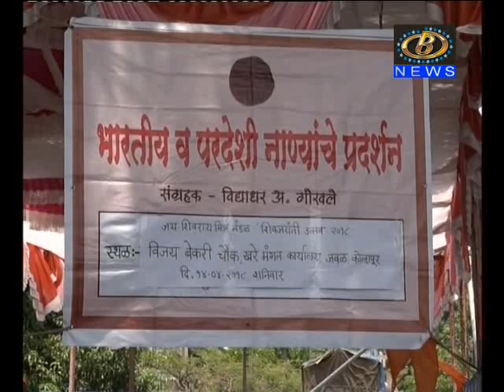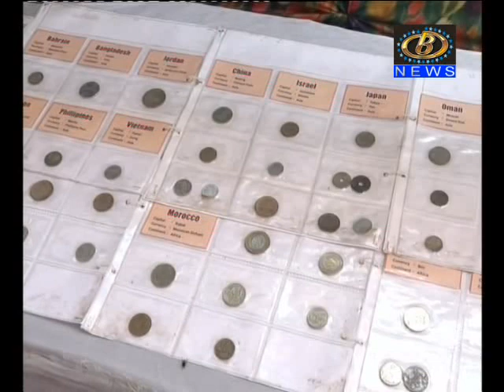कोल्हापुरातील दौलतनगर इथल्या जयशिवराय मित्र मंडळाच्या वतीनं देश-विदेशातील नाण्यांचं प्रदर्शन